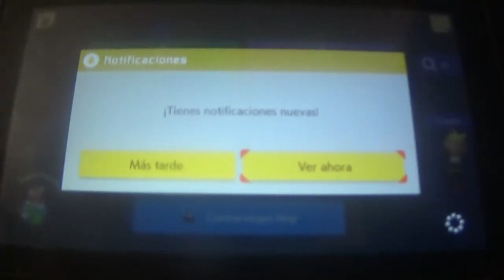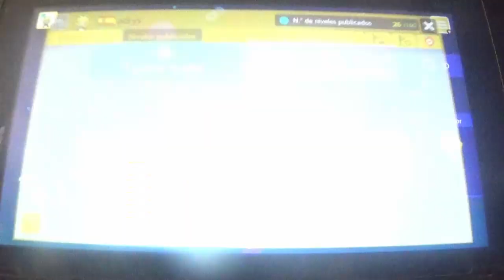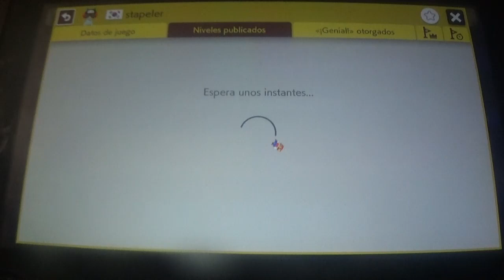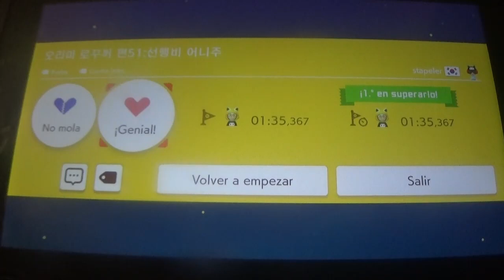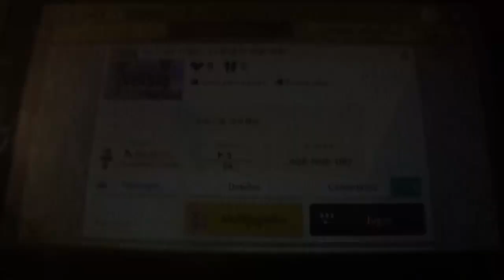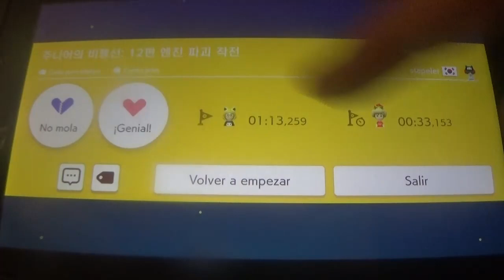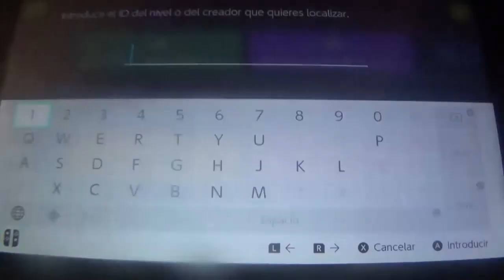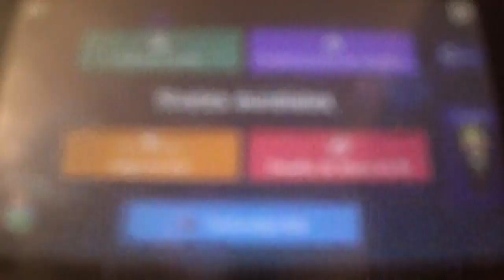Viernes de Super Mario Maker 2 --- El Ataque de Pantudrift AI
Imaginaos una situación en la que en vez de Albora o Turo, se creara una IA de Pantuflo Zapatilla. Entonces seguramente sería el infierno, pero si alguna vez ocurriera, este nuevo nivel de Super Mario Maker 2 os daría la forma de derrotarlo y que no destruya la diversión.